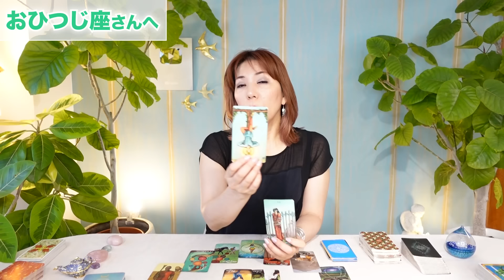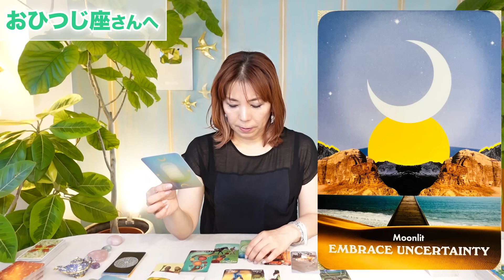♈️おひつじ座さんへ【9月前半】真実に沿って判断できる！良いスタートを切れる時☆占星術＆タロット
ターラ